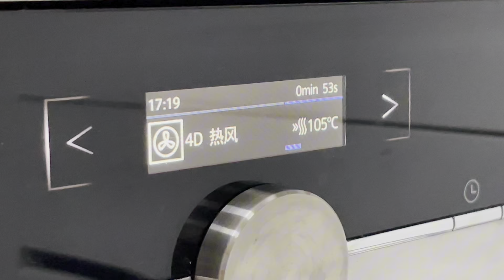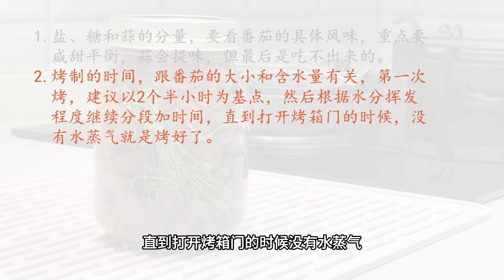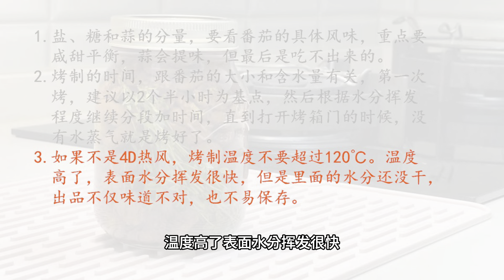【地中海料理】自制日晒番茄干，甜酸可口风味浓郁，妥妥的下酒菜/Homemade sun-dried tomatoes: sweet, tangy, and perfect for drinks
马上就要立冬了，给大家分享我解锁日晒番茄干的做法。做起来不难，做好的番茄干用橄榄油一泡，甜酸适口，风味浓郁，口感也很有特色，是非常不错的前菜或者下酒菜。趁着天冷前赶紧做一点吧，非常典型的地中海料理呢。

樱桃番茄 – 920g
砂糖 – 20g
盐 – 8g
百里香叶 – 5g
大蒜 – 10g，切片
特级初榨橄榄油 – 适量（约350-400ml）